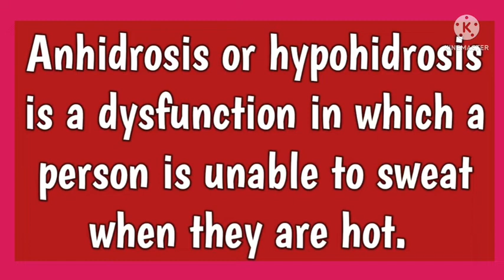Anhidrosis#Hypohidrosis#medicalterminology #@AnitaSharmaGyan nclex in hindi#@anandsnursingfiles